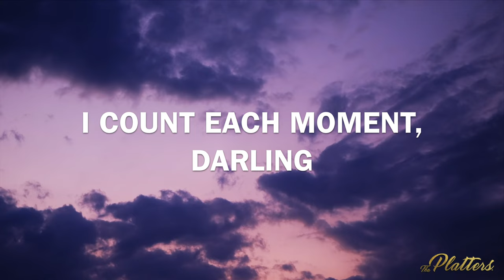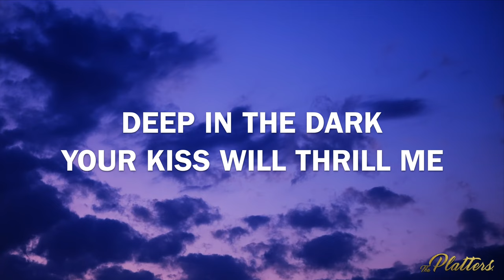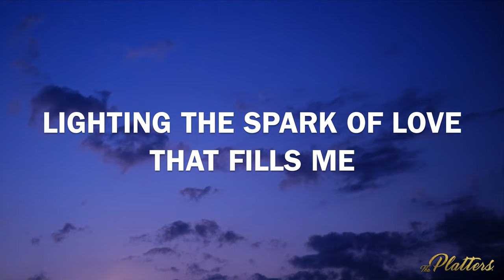Twilight Time - The Platters® | Official Lyric Video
THE PLATTERS TODAY
In keeping with our founder Herb Reed’s wishes, we continue to evolve and entertain music fans of all ages worldwide. In addition to continuing to tour domestically and abroad (Covid-19 permitting), we are involved in many diverse projects.

Today we are in the studio recording new music that highlights the tradition of the vocal group, combined with a contemporized sound, enhancing The Platters' multiple award-winning music acclaim.

THE HISTORY
In 1953, bass singer Herb Reed founded and named Diamond, Rock & Roll, Vocal, and Grammy® Halls of Fame group, The Platters®.  Joe Jefferson, Cornell Gunter (who would later form The Coasters), and Alex Hodge, along with Herb were the ORIGINAL members.

By 1954, Tony Williams, Paul Robi, and David Lynch, replaced Jefferson, Gunter, and Hodge.  Soon after Zola Taylor was added to the group.   In 1955, the vocal group debuted on the national music charts with “Only You (And You Alone)”.

The Platters music evolution continues today through the crisp, vocal stylings of members Brian "Cousin Brian" McIntosh, "The Professor" Lance Bernard Bryant, Leslie "Teef" Mon'e, and Omar "Scooby" Ross singing the timeless hits, along with brand new music to be added in more than 50 years.

MANAGEMENT:
Frederick J. Balboni Jr.
Chairman, President, CEO
Herb Reed Enterprises LLC

WORLDWIDE EXCLUSIVE AGENT:
David Bishop
President
Solaris Artists

PRESS & MEDIA:
Gina M. DeRossi
Balboni Communications Group LLC